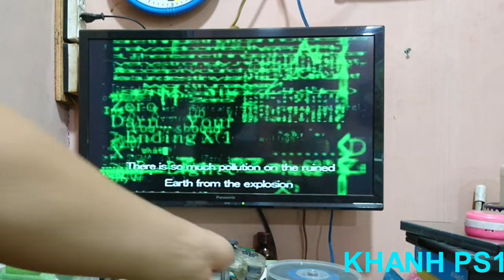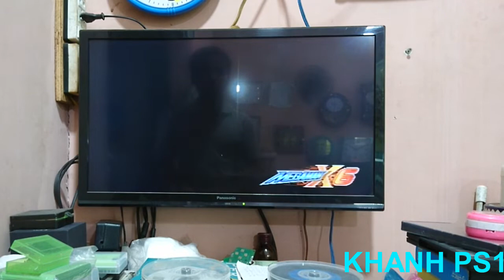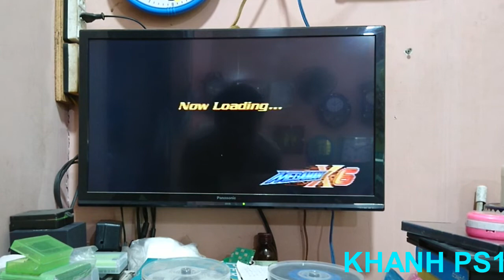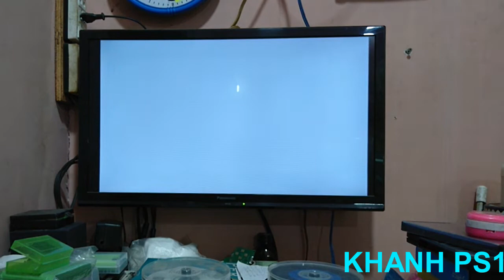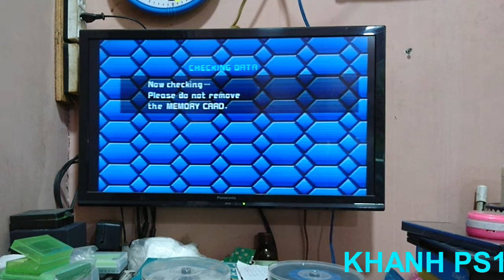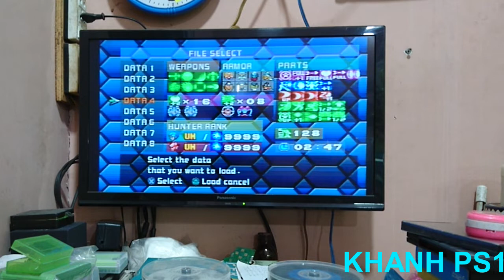MEGAMAN X6 PS1 CHEATS.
Một số cách chỉnh rất bí ẩn mà tôi khám phá ra được xin chia sẻ cùng mọi người.